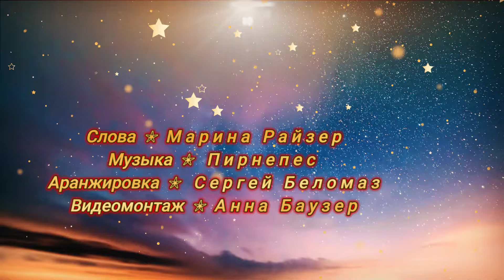ОЧЕНЬ КРАСИВАЯ ПРЕМЬЕРА 2024! - KSENIYA OUTLANDER - ЗВЕЗДНЫЕ ЛИВНИ В АВГУСТЕ ✨💖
ПРИГЛАШАЮ ВАС НА МОЙ КАНАЛ НА RUTUBE - "МУЗЫКА ЛЮБВИ ДЛЯ ВАС! САМЫЕ ЛУЧШИЕ ПЕСНИ" - ЗДЕСЬ ДЕЙСТВИТЕЛЬНО СОБРАНЫ САМЫЕ ЛУЧШИЕ ПЕСНИ - ВСЕГО ЛИШЬ ПЕРЕЙДИТЕ ПО ССЫЛКЕ - 👇👇👇

Офиц. канал соавторов -

Контент публикуется с личного ведома и разрешения соавторов песни.

Друзья!!! Видео на Вашу песню может появиться на этом канале. Услуга оплачиваемая.